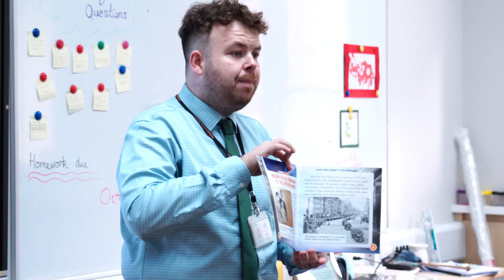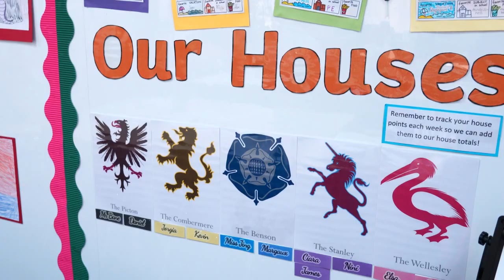Homeroom teachers|Meet the teachers at Wellington College International Hangzhou